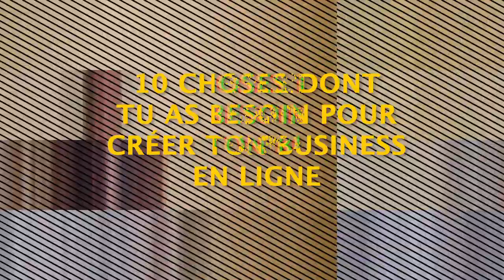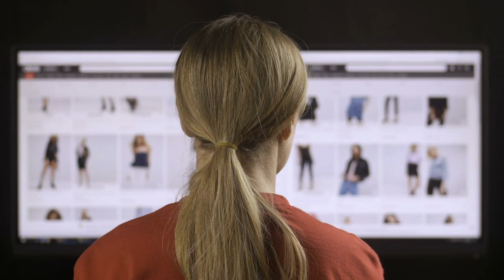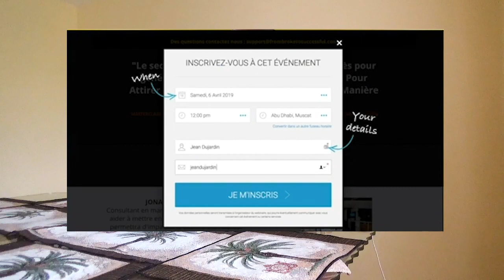10 choses dont tu as besoin pour créer ton business en ligne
Dans cette vidéo, nous allons voir ensemble 10 choses pour créer ton business en ligne. Le business en ligne c'est le fait par exemple de vendre des formations en ligne. C'est un business modèle que j'apprécie tout particulièrement car une fois la formation créée, la personne n'a plus rien à faire pour générer des revenus régulièrement.
Voici 10 outils indispensables pour réussir à créer son business en ligne :
1. Avoir un ordinateur et un bon réseau internet.
2. Avoir une adresse mail professionnelle.
3. Un auto-répondeur.
4. Créer des tunnels de vente.
5. Avoir un processeur de paiement.
6. Avoir un compte bancaire en ligne.
7. Avoir un logiciel de montage.
8. Un microphone.
9. Avoir le logiciel VidIQ.
10. Avoir une paire de COJONES.

Bon visionnage !

▬▬▬▬▬▬▬▬▬FORMATION OFFERTE▬▬▬▬▬▬▬▬▬▬▬

▬▬▬▬▬▬▬▬▬ MES COACHING ▬▬▬▬▬▬▬▬▬▬▬▬

▬▬▬▬▬▬▬▬ MES OUTILS ▬▬▬▬▬▬▬▬▬▬▬▬▬▬▬▬

▬▬▬▬▬▬▬▬▬▬▬▬ Témoignage client ▬▬▬▬▬▬

▬▬▬▬▬▬▬▬▬▬▬▬ LIENS ▬▬▬▬▬▬▬▬▬▬▬▬